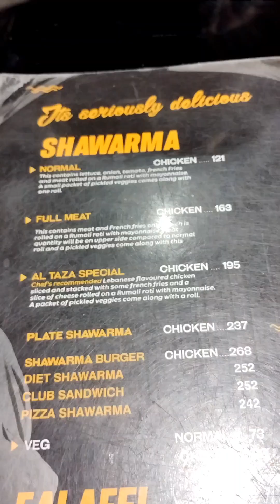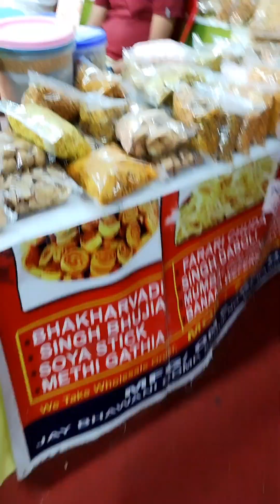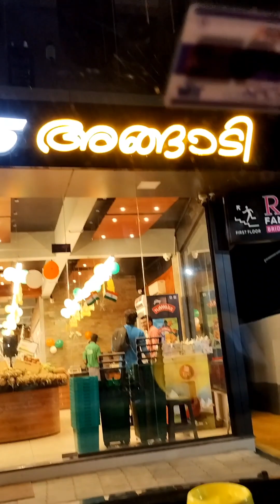#Shawarma Shawarma Burger # Exibition #